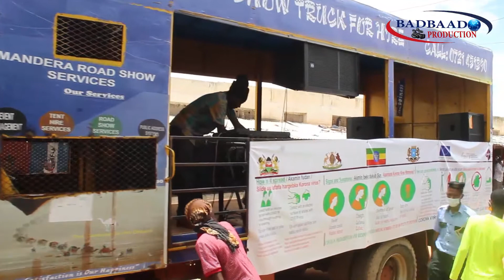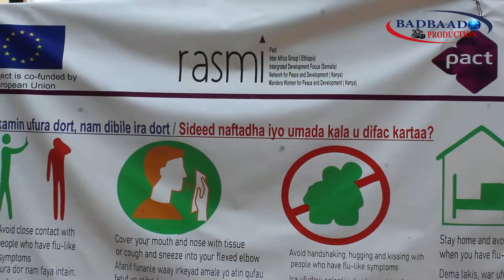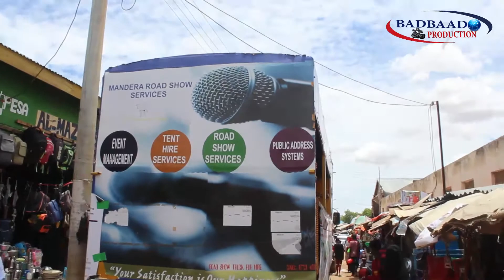Pact developed a road show to raise awareness about COVID-19